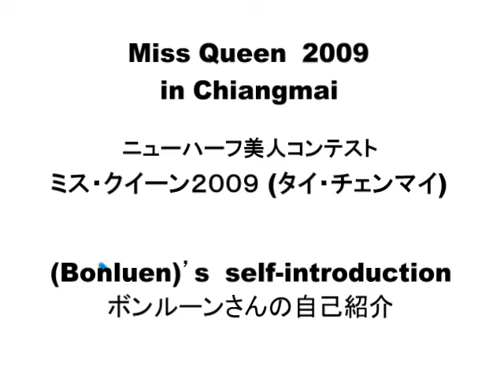ミス・クイーン2009(22)(MissQueen2009)ニューハーフ美人コンテスト・タイ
タイ・チェンマイで開催されたニューハーフ美人コンテストの第一審査の自己紹介の映像です。It is an image of the self introduction of the first examination of newhalf(ladyboy) the beautiful woman contest held by the Thailand Chiang Mai.